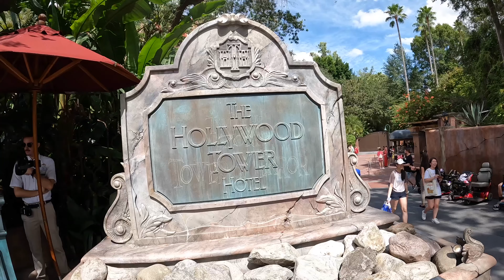VLOG FR HOLLYWOOD STUDIO PARTIE 2 ORLANDO FLORIDE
Les amis le premier épisode d'une longue série commence. En effet 4ans plus tard nous sommes de retour pour la Floride et ses merveilleux parcs d'attractions, Walt Disney World, Sea World, Universal Studio...

Nous avons commencer ce retour en force avec Walt Disney World Hollywood Studio et son Land Star Wars, voici la 2ème partie de journée...

ou sur Instagram:
Lesboulochesadventures

En attendant de se revoir, Faites vous Plaisir...!!!